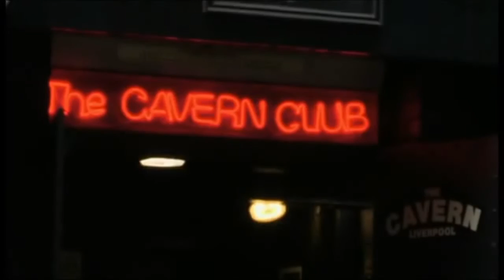BBC One Show Featuring GWS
The One Show's Dan Donnelly and GWS' CEO Paul Carter walk the streets of Liverpool -- testing and talking about "not spots" in the UK.  The discussion highlights network issues mobile phone users experience in the UK.  This segment was featured on the One Show on April 19, 2016.